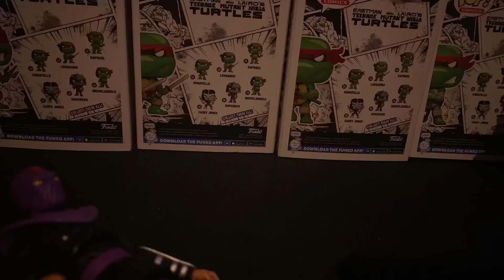Rise of kerry test animation (not canon to kerry)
Kerry series coming in 2024 and will have voice acting